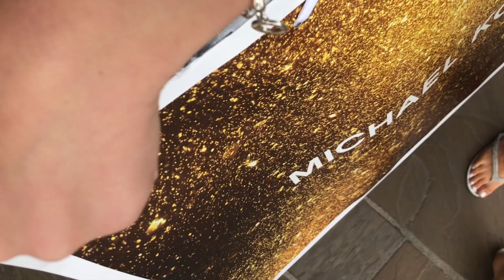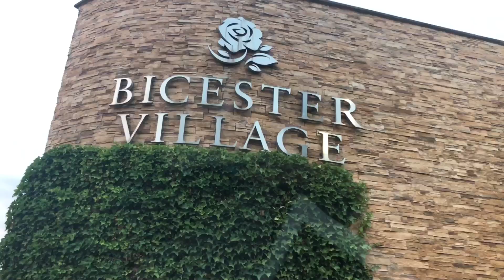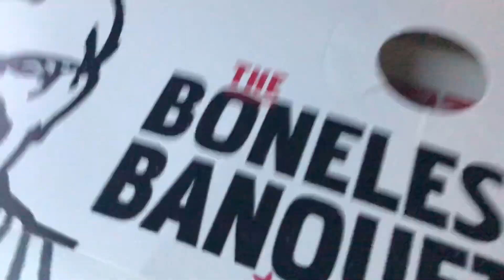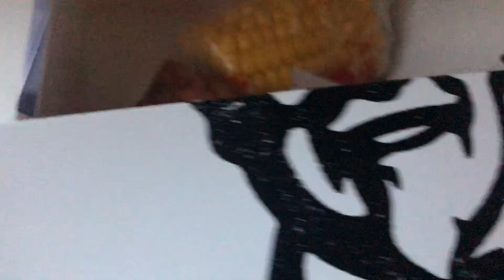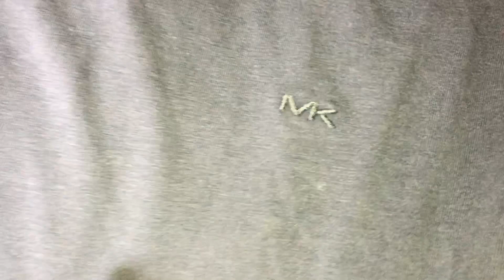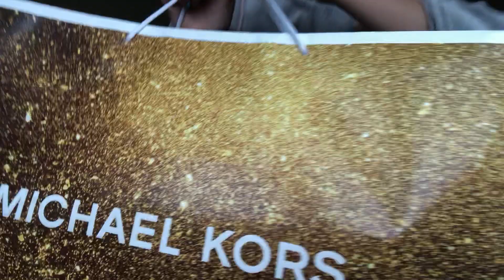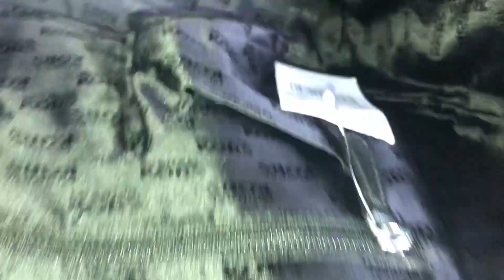Bicester village for the day! PRADA, GUCCI, MICHAEL KORS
Hello x

Sorry that I haven't uploaded in a while but I hope you enjoy this vlog!

Katie xxx